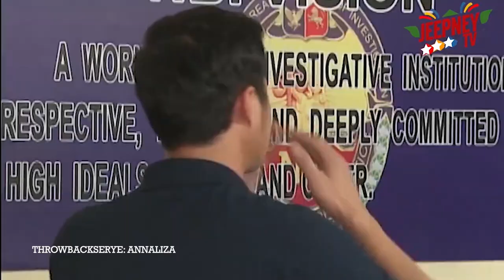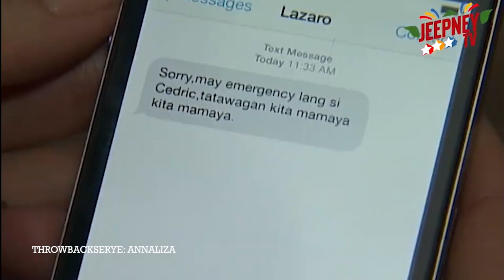Annaliza: Kailangan mo magpanggap para hindi sya magduda | Throwbackserye